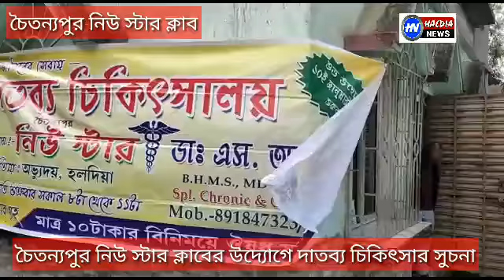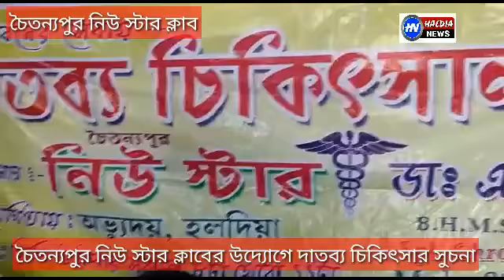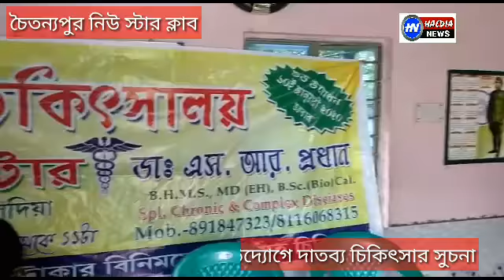চৈতন্য পুর দাতব্য চিকিতসালয়ের উদ্বোধন